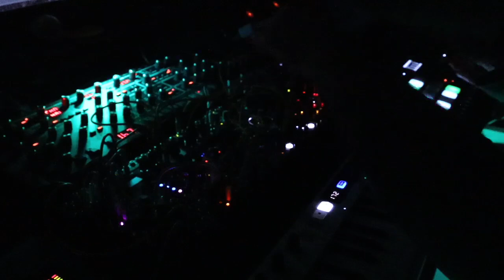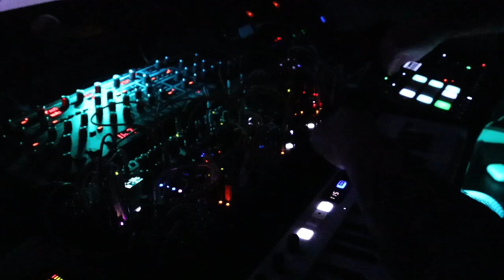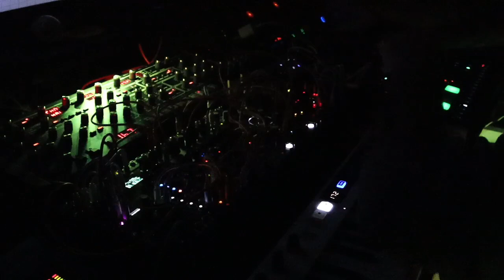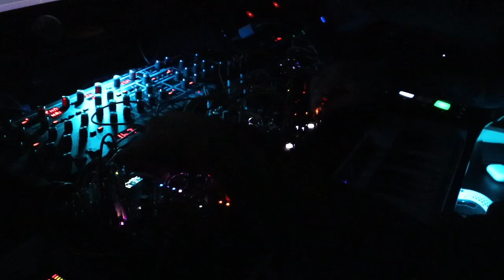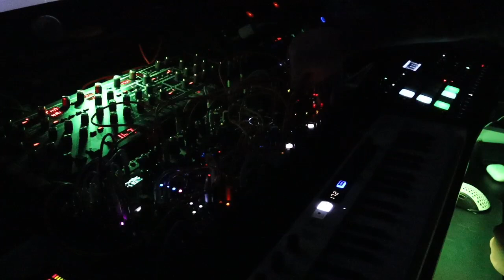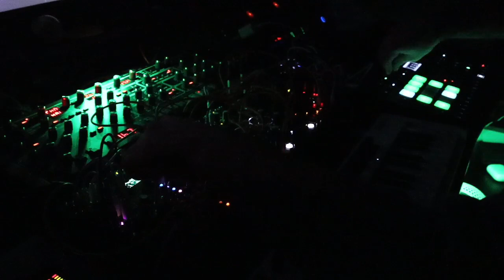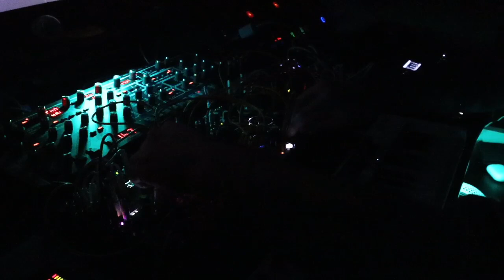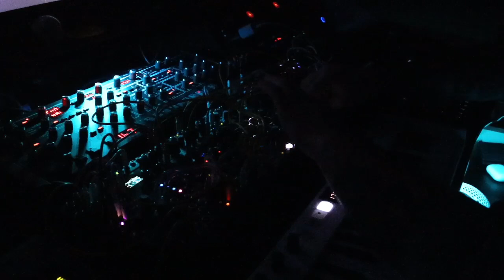Modular Monday | 03/13/2023